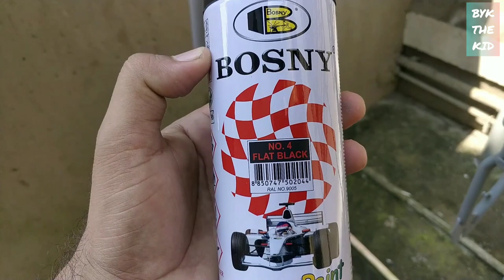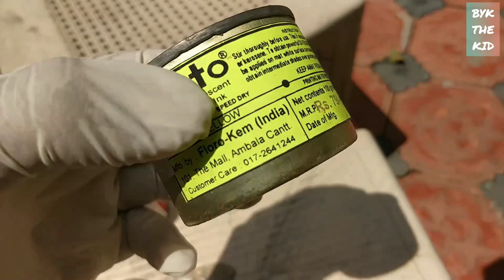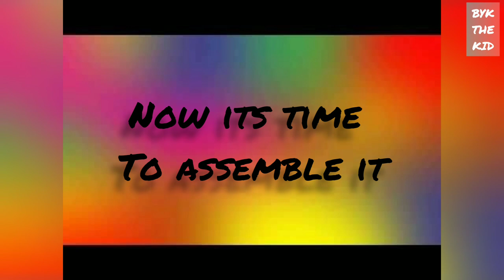Old and Rusted Bicycle Restoration to New Look II BYK ka naya cycle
Hello Friends,

So BYK's Old Bicycle got stolen so we modified a new cycle for him and he loved it.

For spray paint ;
Bicycle for Kids
Helmet & Safety